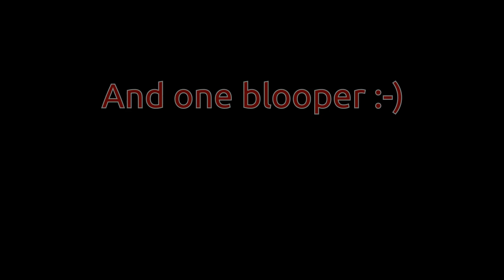Airsoft on bornholm (Oct 2019)